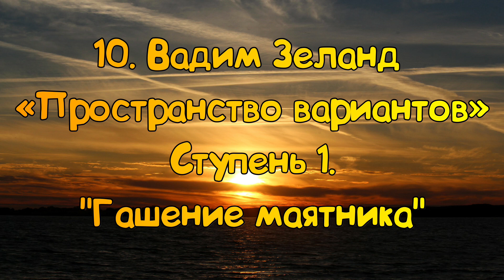Ступень 1 № 10 Гашение маятника | Трансерфинг Реальности Вадим Зеланд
Ютуб замедляют! ПЕРЕХОДИТЕ в ТГ Трансерфинг Реальности Вадим Зеланд Ступень 1 Пространство вариантов. № 10 Гашение маятника
Помощь в развитии канала:

Бывают случаи, когда зарвавшийся маятник провалить не удается. То есть, ни проигнорировать, ни уйти от него нельзя. Был у меня приятель, покладистый такой, добродушный, но наделенный неимоверной физической силой. Едем мы с ним как-то поздно вечером в трамвае, а там компания агрессивно настроенных забияк — настоящий деструктивный маятник. Их много, они заодно, подпитывают друг друга своей негативной энергией и чувствуют полную безнаказанность. Но чтобы набрать еще больше энергии, такой компании, как правило, требуется постоянно кого-нибудь задирать, чтобы получить подпитку извне.

Реальность существует независимо от вас. До тех пор, пока вы с этим согласны.

В видео используется музыка с частотой 432 Гц.
Частота 432 Гц является альтернативной настройкой, которая находится в соответствии с гармониками Мироздания.